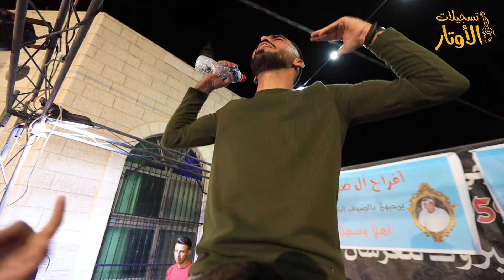مكس الفنان محمد البرغوثي زفاف العريس وجدي صدقة -المدية 2021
تسجيلات الأوتار
موقع فلسطيني متخصص في تسجيل وتصوير المناسبات وتوثيقها
للحجز والاستفسار :